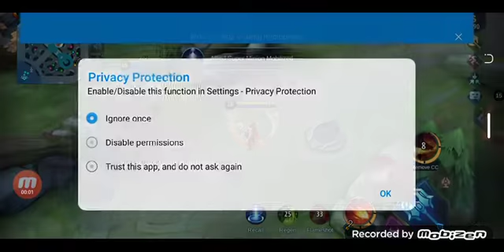fire man game